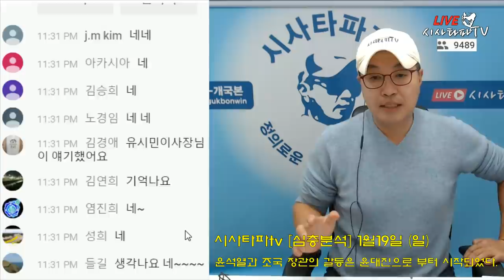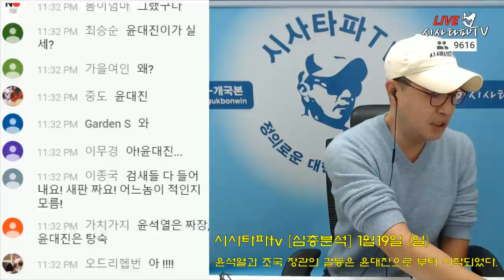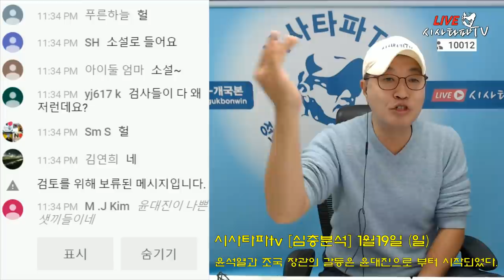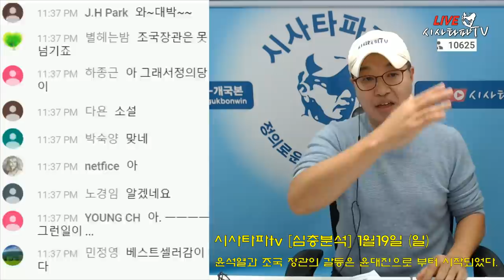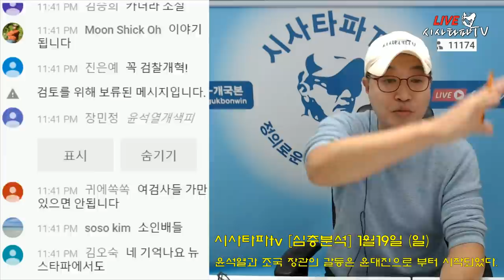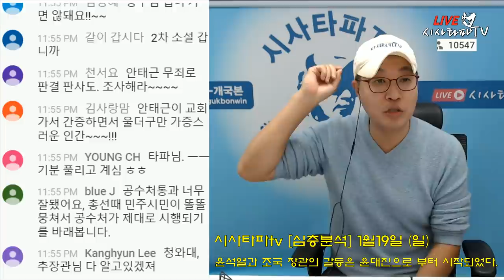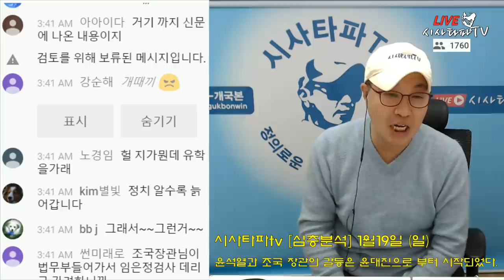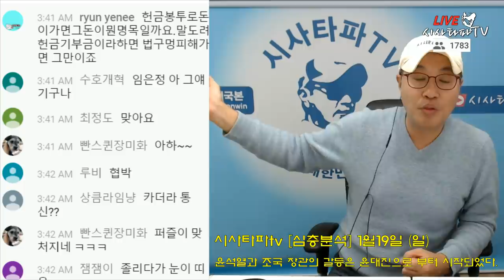조국과 윤석열 갈등은 윤대진으로부터 시작되었다.